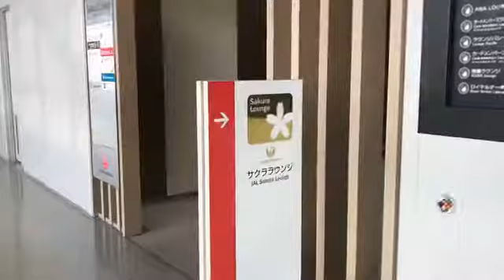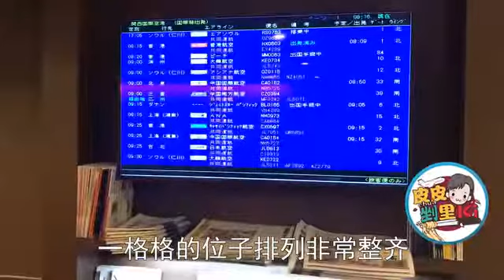《皮煮-飛行2》JAL 日本航空 商務艙 Business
啓程回家啦。回程是從大阪飛，因為要幫朋友買清酒，所以最早就去機場了。
在機場買清酒作為伴手禮是很多來日本的朋友的選擇，因為在機場買除了會比較便宜之外……好像也沒有其他什麼特別的了。
去看大阪的日航貴賓室和飛機上都提供了什麼好吃！